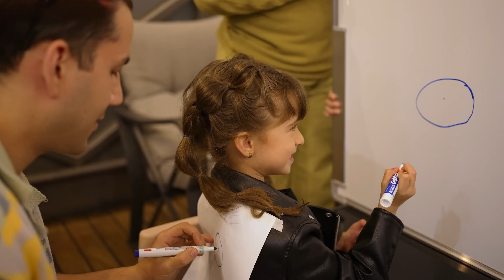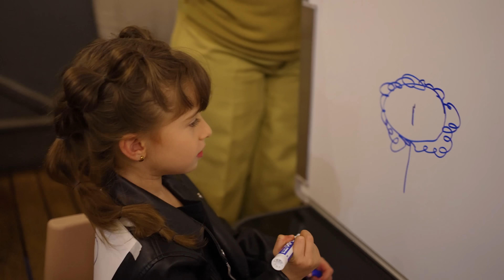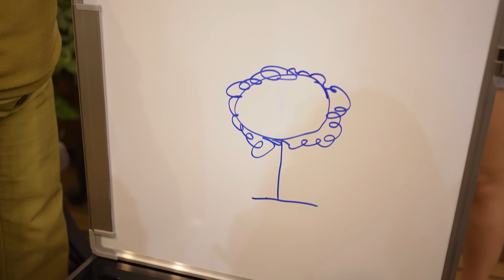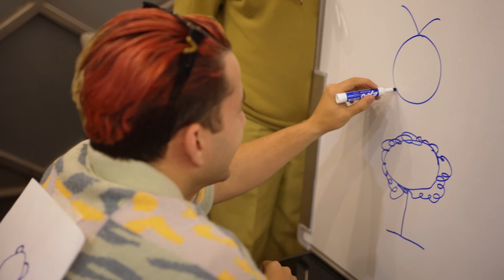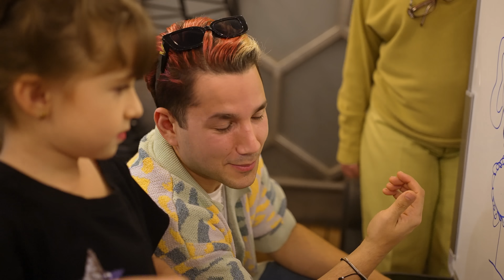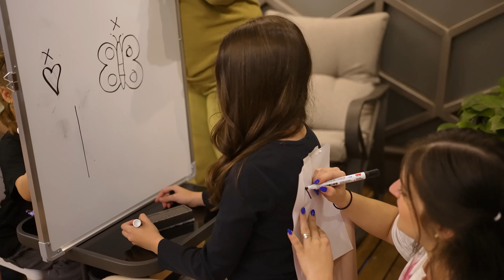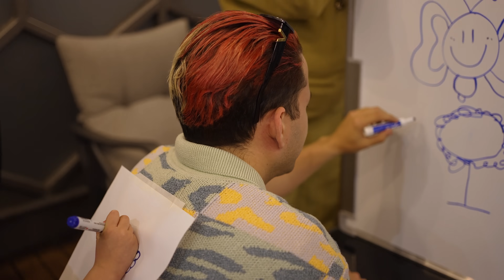Adivina el Dibujo con @LARACAMPOS y @LosMeniquesDeLaCasa | Saritah Bebe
Jugamos a adivinar lo que dibujan en tu espalda con @LARACAMPOS y @LosMeniquesDeLaCasa  ¡Diversión, risas y muchas bromas!

¡Escucha mi música en todas las plataformas musicales!